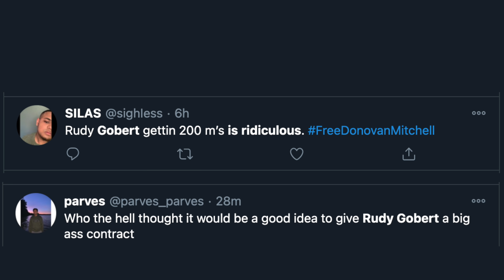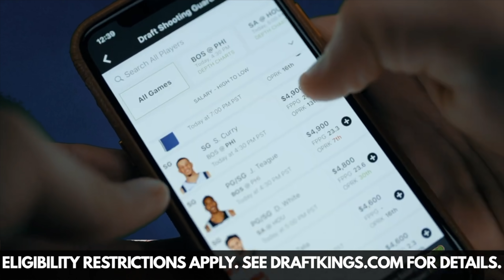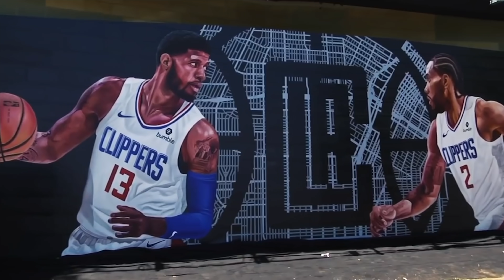Utah Jazz are TITLE CONTENDERS if this happens [Gobert NOT an overpay]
Minimum $5 deposit required. Winning a contest on DraftKings depends on knowledge and exercise of skill. Available to play for free. Residents of AZ, HI, ID, LA, MT, NV and WA not eligible to play in paid contests. Not a gambling website. for information regarding responsible gaming. Must be at least 18 years or older. Higher age limits may apply in some states. Void where prohibited. for details. First time depositors will receive a FREE $3 ticket to play in any $3 contest as well as a ticket redeemable for that week’s million dollar top prize contest. Not redeemable for cash.  “I am a promoter at DraftKings and am also an avid fan and user (my username is CaseyCasey and may sometimes play on my personal account in the games that I offer advice on. Although I have expressed my personal view on the games and strategies above, they do not necessarily reflect the view(s) of DraftKings and I may also deploy different players and strategies than what I recommend above. I am not an employee of DraftKings and do not have access to any non-public information.

The Utah Jazz gave Rudy Gobert a 5 year extension for less than the Supermax. The Frenchman will receive $205M over the length of the contract. Some think Gobert overpay is the phrase attached to the deal but instead it should be core building. This video explains why the Jazz have the potential to compete for the West with one more big move. The pairing of Donovan Mitchell and Rudy Gobert has been positive so far but has not reached its peak. If it does then Utah could be a force the next decade.